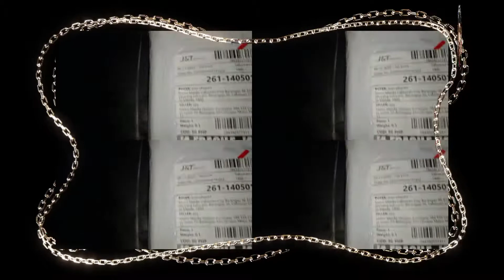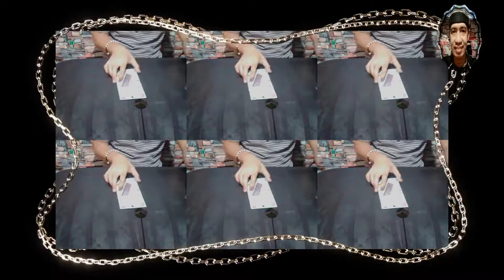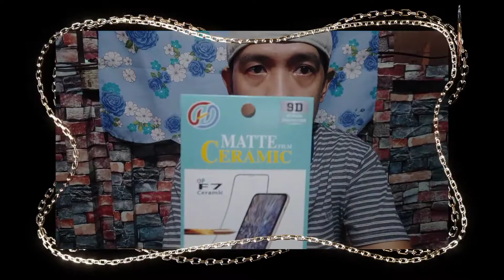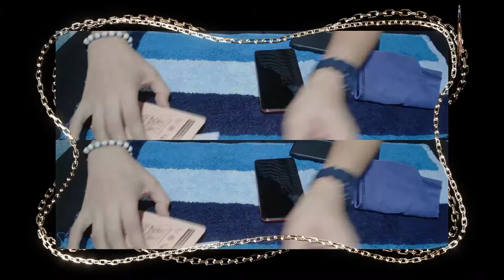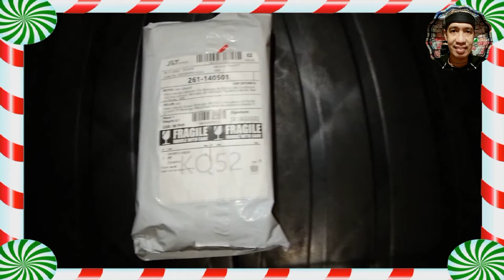UNBOXING "f7 Matte Ceramic Film"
ka IDOL mag unbox tayo nh  MATTE CERAMIC FULL TEMPER GLASS